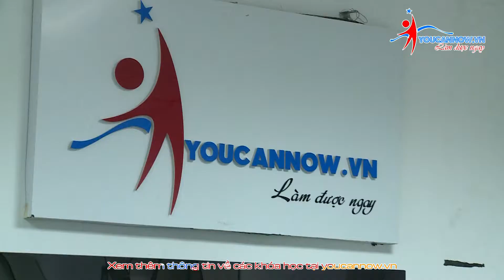Lớp MC nhí buổi học xử lí tình huống cùng MC truyền hình nổi tiếng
Lớp MC Nhí khóa 1 buổi 7
Ngày 18/6, lớp MC Nhí của trung tâm Youcannow đã có buổi học thứ 7 trên tổng 10 buổi học của mình. Ở buổi học này, các bạn được học kỹ năng “Xử lý tình huống”, một kỹ năng quan trọng với những người MC thường xuyên phải làm việc trên sóng truyền hình trực tiếp. Nếu không có kỹ năng này, các bạn rất dễ lúng túng, bối rối khi gặp những điều ngoài ý muốn trong khi đang dẫn chương trình, phỏng vấn, v.v… Vậy buổi học của các bạn đã diễn ra như thế nào?
Giáo viên của các bạn hôm nay là MC Quốc Anh, một người thầy vui tính, cời mở với học trò. Buổi học không có nhiều lý thuyết nữa, các bạn liên tục thay phiên nhau thực hành. Phần thực hành của các bạn rất đơn giản: lần lượt thầy Quốc Anh sẽ gọi các bạn theo các cặp ngẫu nhiên, đưa ra bối cảnh cho các bạn luyện tập phỏng vấn và góp ý về những điểm các bạn còn làm chưa tốt, cũng như những điều nên tránh khi phỏng vấn trực tiếp. Đối với một giờ học như thế này, có lẽ đây là cách học hiệu quả nhất cho các bạn nhỏ.
Vì chưa có chuẩn bị gì trước cho bài học của ngày hôm nay, các bạn ban đầu đều tỏ ra khá bối rối vì không biết phải làm gì. Tuy nhiên, qua những lời khuyên và động viên cũng như đùa giỡn của thầy giáo Quốc Anh, các bạn đã dần trở nên tự tin hơn để phỏng vấn lẫn nhau. Không khí của lớp học chính vì vậy mà dần trở nên giãn ra, bớt căng thẳng đi rất nhiều. Các bạn cũng dần trở nên thoải mái hơn với thầy giáo, một người cũng không hề ngại ngần khi bày ra những trò đùa giỡn cho các bạn.
Sau giờ nghỉ, thầy không còn yêu cầu các bạn phỏng vấn theo các cặp nữa, thay vào đó các bạn trực tiếp phỏng vấn thầy, với đầy đủ những thử thách tinh quái của thầy. Do thời gian còn lại có hạn nên không phải tất cả mọi người đều được phỏng vấn thầy giáo Quốc Anh, nhưng những bạn đối diện với thầy đều có một khoảng thời gian khó nhằn với những câu hỏi “vặn” và “xoắn” của thầy trong lúc đang cố gắng phỏng vấn để lấy thông tin từ thầy giáo. Nhiều lời khuyên cũng được thầy đưa ra cho các bạn trong các tình huống tương tự như những gì thầy đặt ra
Buổi học tiếp theo của các bạn sẽ không diễn ra trong phòng học của trung tâm, thay vào đó các bạn sẽ đi một chuyến đi thực tế ở Bảo tang Dân tộc học. Hy vọng các bạn đều chuẩn bị bản thân kỹ càng để không rơi vào tình trạng bối rối như trên lớp.